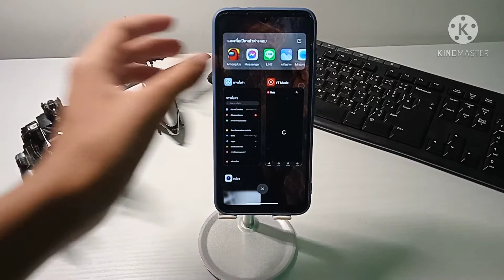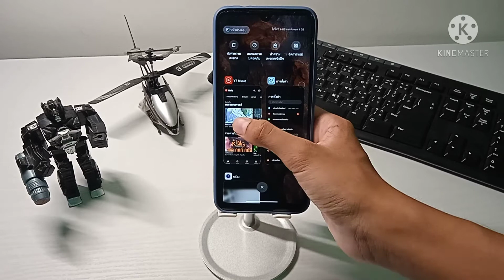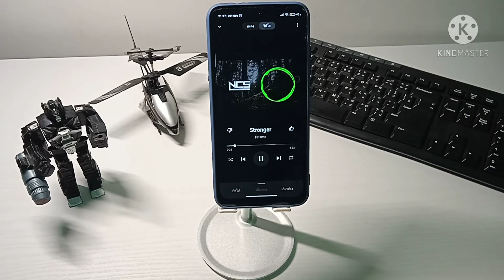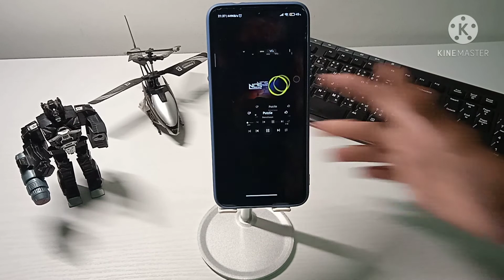Xiaomi วิธีการใช้งานหน้าต่างป็อปอัพ